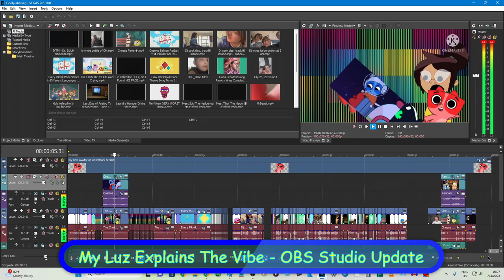vegas pro be like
Bro crashed just because of an applied effect 💀